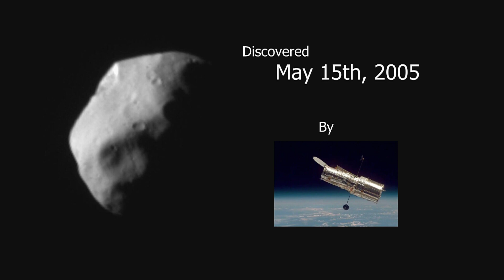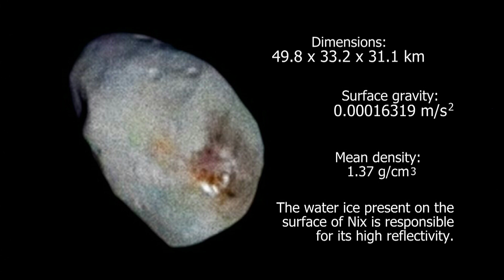Nix Planetary Anthem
The Planetary Anthem of Pluto's moon
Nix.
One of five Official Planetary Anthem's that spin around Pluto.

Small, we may be.
Tumbling around in space.
United, and free.
Rumbling around in space.
All are welcome, come and see.
Stay awhile, enjoy the jubilee.
Nix, Nix!
Nix, safe and peaceful home to all.
Nix, big heart though we are small.
Nix!

                                         - Bernie H. Wells
                                           Nix poem

Special thanks to the internet and all those involved with capturing or creating the images used in the video. None, absolutely none of the pictures or created images used in the video are my property.

BAND MEMBERS and a bernie
Solar System Soundtrack - Mona Mensis
Written and Composed by: Bernie J.
Mirth Music, 2023
(Recorded at The Mirth Atelier)